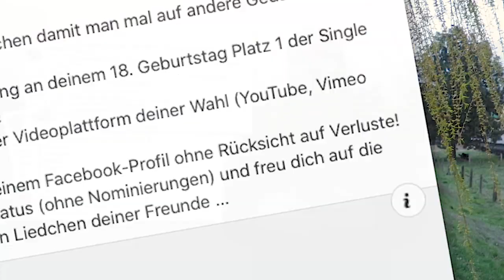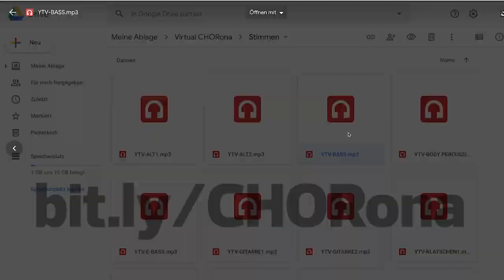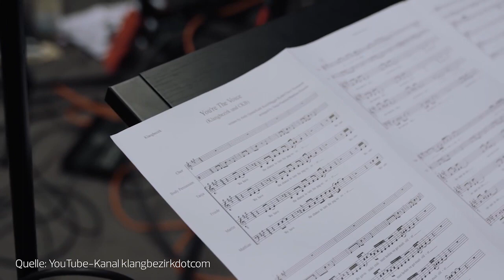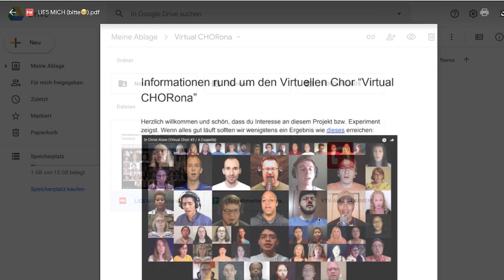Mach mit bei "Virtual CHORona"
‼️ Für alle Sängerinnen und Sänger 🎤🗣 einer Chorgemeinschaft oder eines Gesangvereins, die gerade auf dem Trockenen sitzen müssen.
Aber auch für alle von euch, die Spaß am Musikmachen haben – vom Mitklatschen 👏 bis zum Instrument Spielen 🎷🎺🎸:

Es gibt mal wieder so eine verrückte MeinKIRCHHAIN-Idee, bei der ihr mitmachen könnt 🤩: